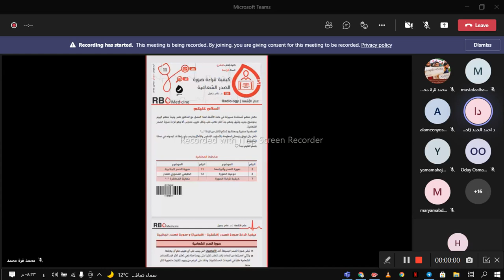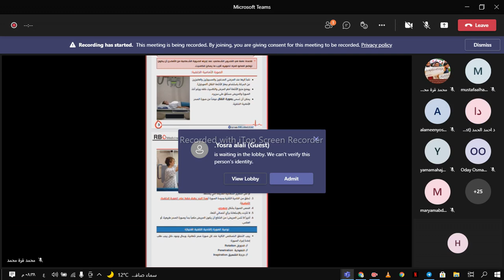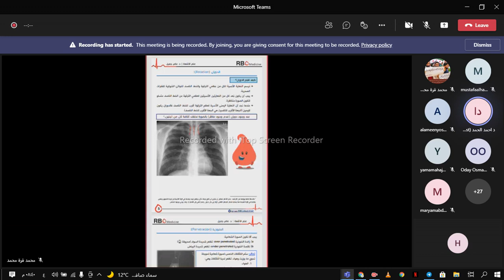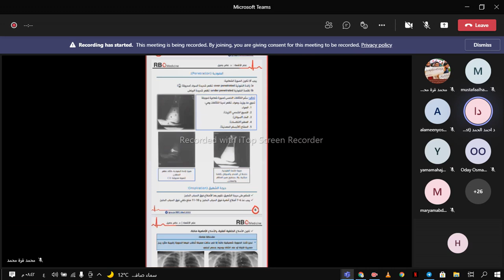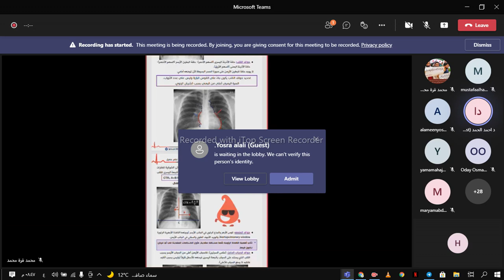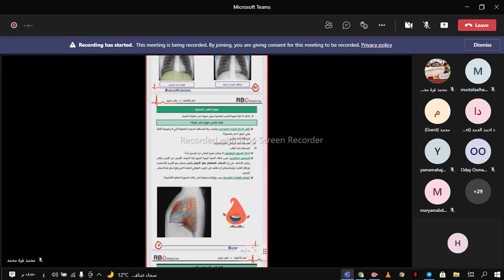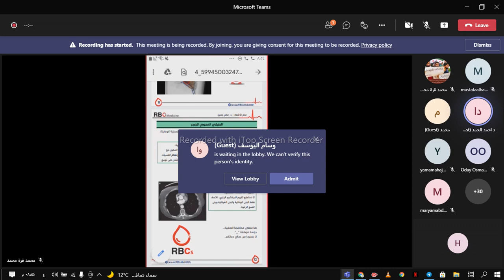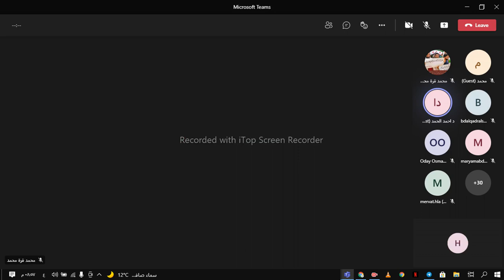كيفية قراءة صورة الصدر البسيطة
كلية الطب البشري السنة الرابعة
علم الأشعة المحاضرة الثانية
د أحمد الحمد